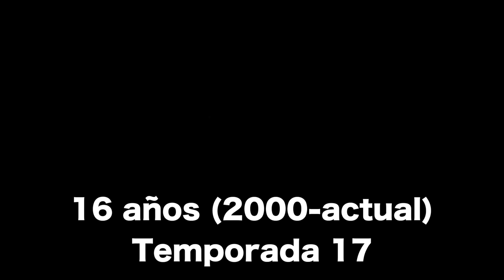Sensession 16 años (2000-2016) | Temporada 17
16 años haciendo Sensession... y con más ganas que nunca!!
Sensession en Youtube. Radio (Digital Hits FM + y TV (MolaTV TDT +
Sensession (2000-actual): Video-análisis de los mejores videojuegos